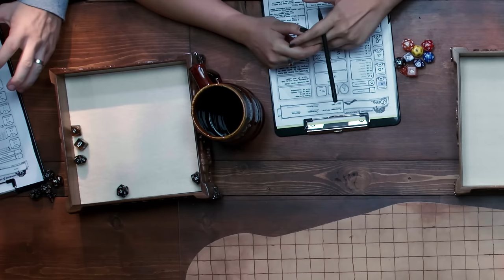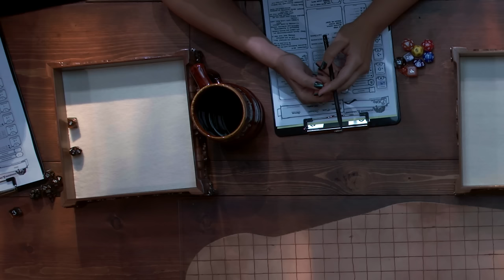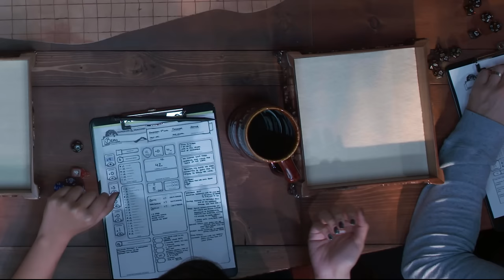Sam Richardson in The Trail of the Hidden Ones - Part 2 | Relics and Rarities | Episode 2 Part 2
A battle awaits our adventurers in their search for the fire gem. Having just encountered one of the strange, dangerous creatures that roam Briarcleft Forest, the group must think quickly to emerge victorious!

Set in a mysterious curio shop, creator Deborah Ann Woll brings a unique twist to the world of Dungeons & Dragons with gripping storytelling and arcane objects. Join Woll and a party of special guests each week as they face her puzzles and challenges!